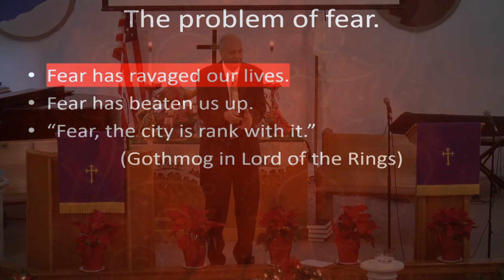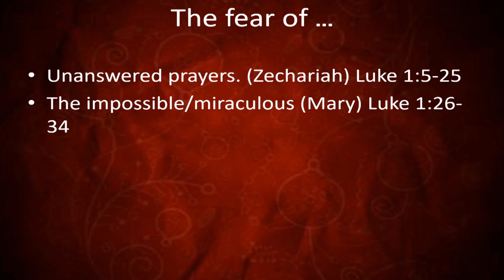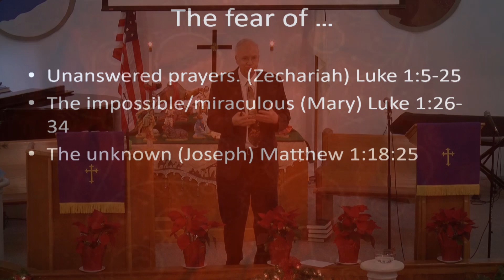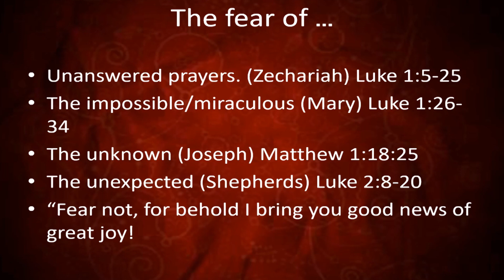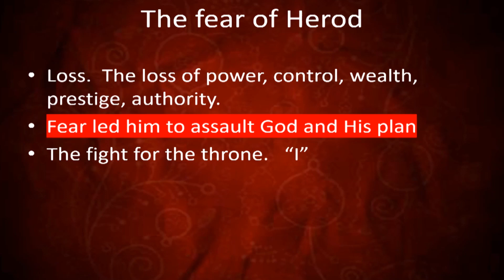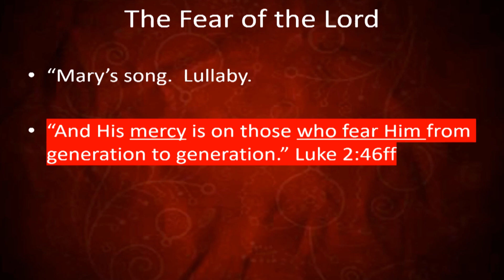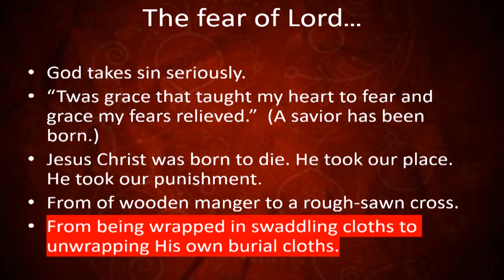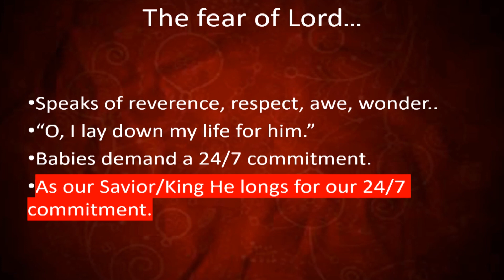The child in the Manger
Dennis Rush' message from 1 January.
Luke 2:1-7